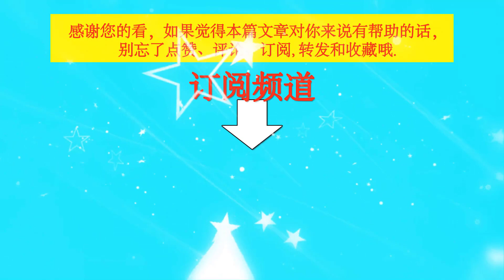博君一肖«太想爱你»125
博君一肖«太想爱你»125 | TGN Star News